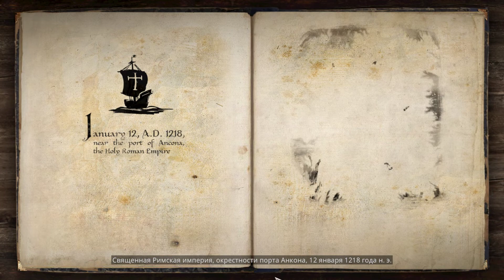Прохождение The Valiant — Часть 5: Ярость зимы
Прохождение The Valiant — Часть 1 [ПК • 60FPS • 1080p]

Мы все — братья, мы исполнены силы, отваги и благородства. Победа ждет нас!
                                                           СЮЖЕТ
Теодорих фон Акенбург, бывший рыцарь-крестоносец, устал от жестокостей войны, однако события недавнего прошлого вновь заставляют его взяться за меч. Пятнадцать лет назад Теодорих и его боевой побратим Ульрих фон Гревель случайно натолкнулись на обломок Ааронова жезла — древнего артефакта, слишком могущественного для простых смертных. Теперь юный монах Малькольм пришел сообщить Теодориху, что Ульрих загорелся идеей отыскать остальные части реликвии, и это принесет в мир зло и неисчислимые страдания.